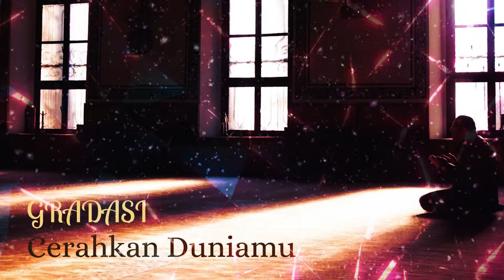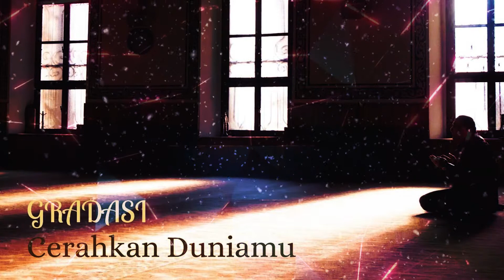Gradasi - Cerahkan Duniamu (Official Audio)